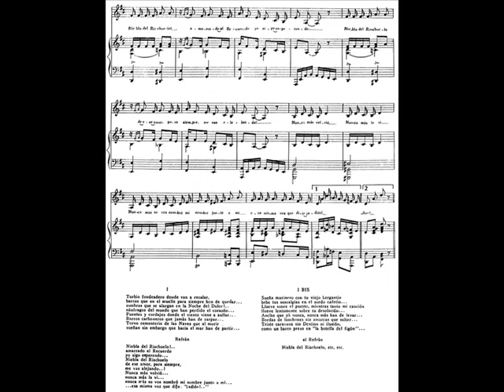Cuarteto Cedrón - Niebla del Riachuelo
Niebla del Riachuelo
Letra: Enrique Cadícamo
Año: 1937

Interpreta "Cuarteto Cedrón"
Juan "Tata" Cedrón: guitarra  y canto
Miguel Praino: viola
Eduardo García: bandoneón
Román Cedrón: contrabajo
Gabriel Rivano: bandoneón invitado
Arreglos: Tata Cedrón

Grabación y mezcla Studio Davout - Julio 1995 París
(Grabación incluída en el cd "Aparición urbana")

Niebla del Riachuelo

Niebla del Riachuelo...
amarrado al recuerdo
yo sigo esperando...

Niebla del Riachuelo...
de ese amor para siempre
me vas alejando...
Nunca más volvió...
nunca más la vi...
nunca más su voz nombró mi nombre junto a mí...
...esa misma voz que dijo: Adiós.

Turbio fondeadero donde van a recalar
barcos que en el muelle para siempre han de quedar...
sombras que se alargan en la noche del dolor...
náufragos del mundo que han perdido el corazón...
Puentes y cordajes donde el viento viene a aullar...
barcos carboneros que jamás han de zarpar...
Torvo cementerio de las naves que al morir
sueñan sin embargo que hacia el mar han de partir...
Sueña marinero con tu viejo bergantín,
bebe tus nostalgias en el sordo cafetín...

Llueve sobre el puerto mientras tanto mi canción,
llueve lentamente sobre tu desolación...
Anclas que ya nunca, nunca más han de levar...
Bordas de lanchones sin amarras que soltar...
Triste caravana sin destino ni ilusión,
como un barco preso en La botella del Figón...